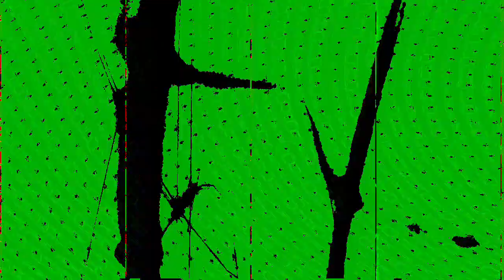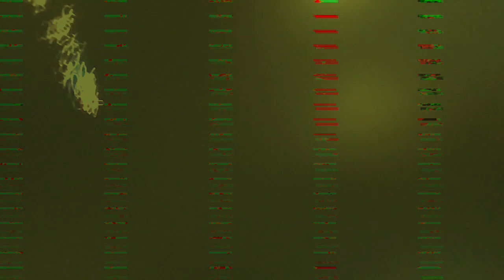[EPILEPSY WARNING] Movie 23 07 15 03h53m21s